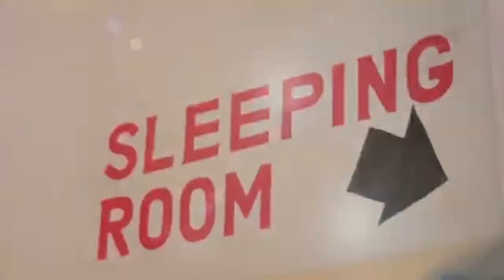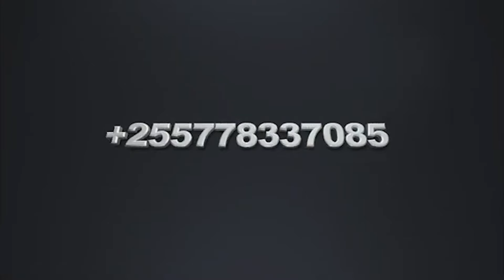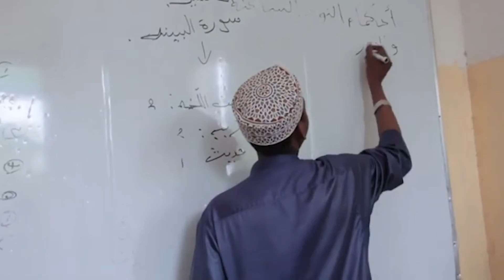SHK MZIWANDA NA SWALI MZIGO KWA OTHMAN KHAMIS, KWA NINI KUWE NA ULAZIMA WA KUMPENDA KUMFUATA MTUME?